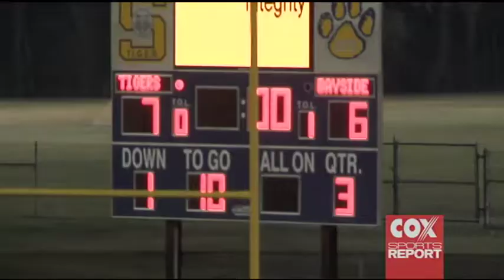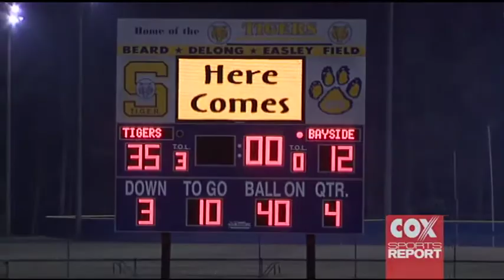Bayside @ Oscar Smith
9 Nov 12 - After a rocky first half, the Tigers come back for the win.